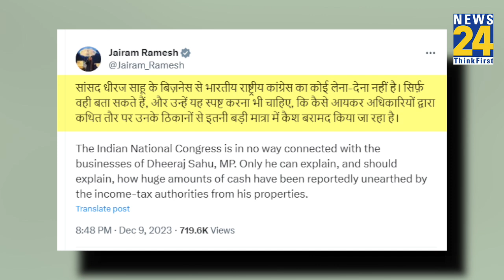'कैश राजा' धीरज साहू के पास अथाह नकदी, स्टाफ के घर से भी मिले 100 करोड़